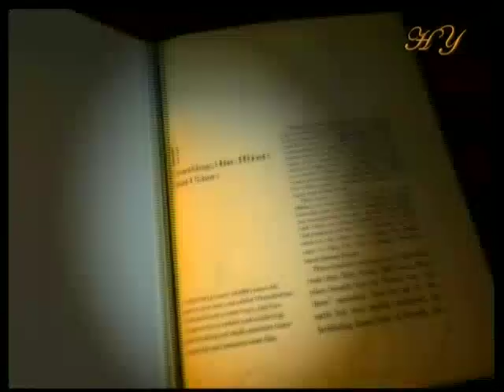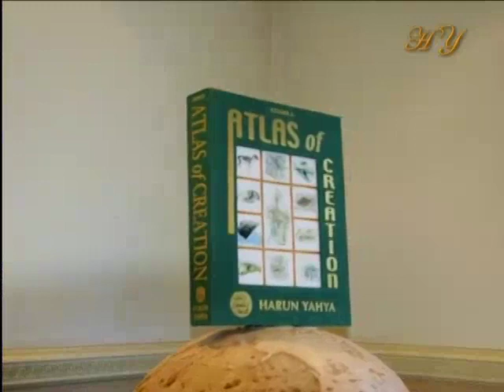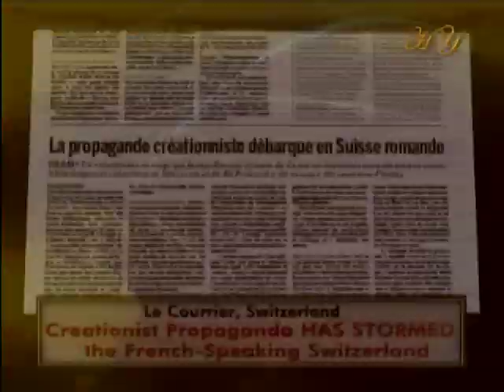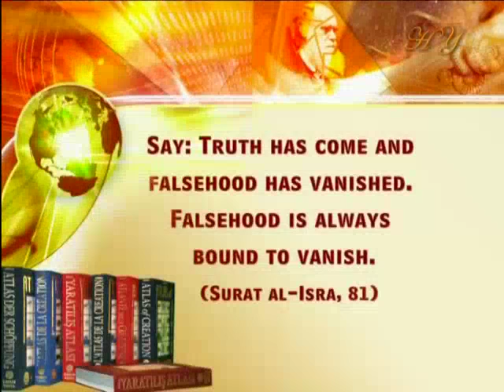The theory of evolution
From "The collapse of Darwinism in Europe" documentary